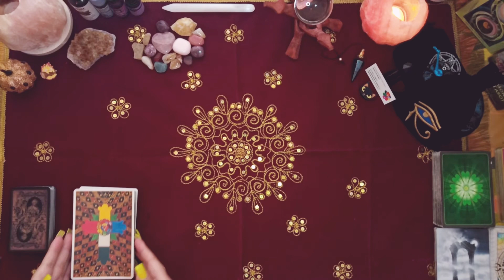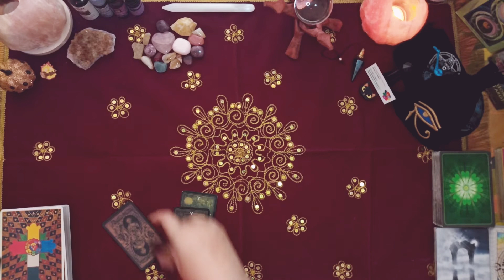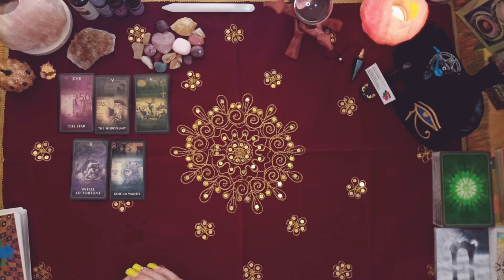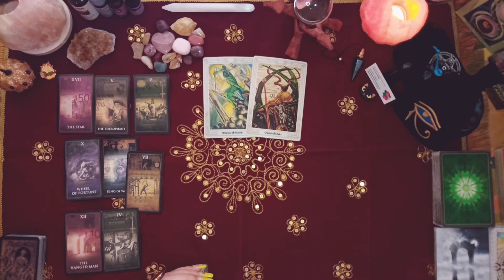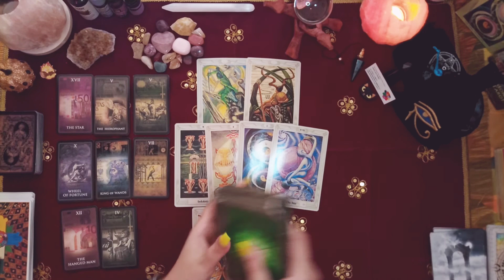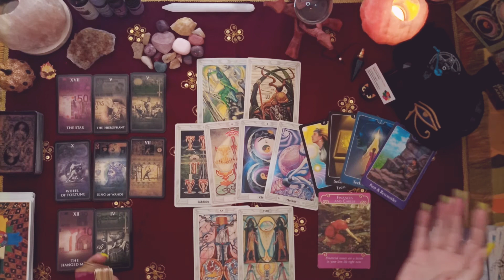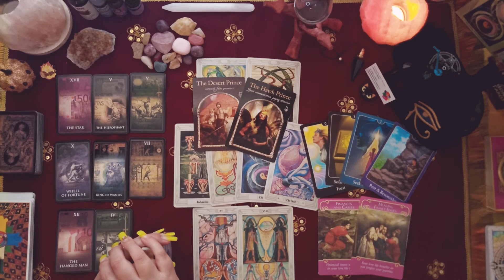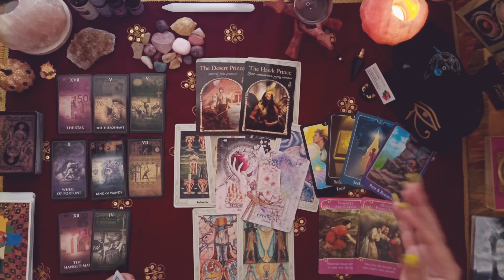TAURUS ♉ - 🌱🌬️🔥 EARTH/WIND/FIRE TAROT SPREAD ✨ LIONS GATE WEEKLY FORECAST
Taurus Lions Gate Weekly Forecast: Check Your North Node and Rising Sign!

NEW UPLOAD SCHEDULE:
Wednesday: Aquarius, Gemini, Libra
Thursday: Leo, Aries, Sagittarius
Friday: Scorpio, Cancer, Pisces
Saturday/Sunday: Taurus, Virgo, Capricorn (Saturday is my Birthday)

TAROT/ORACLE DECKS
• Money Tarot
• Thoth Tarot Deck
• The Psychic Tarot for the Heart Oracle Deck
• The Romance Angels Oracle Cards
• Wisdom of the Hidden Realms Oracle Cards